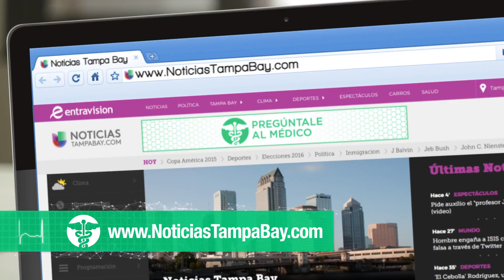Infinity Medical Institute - Preguntale al Medico Co-Branding Commercial